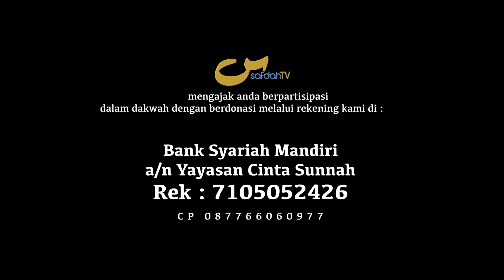Kaidah #35 Keagungan Dan Kesombongan Itu Hanya Milik Allah Saja - Ust Badru Salam, Lc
Rule 35 - Majesty and Arrogance Belong Only to Allah (Exclusivity of Allah)

KAIDAH #35 - KEAGUNGAN DAN KESOMBONGAN ITU HANYA MILIK ALLAH SAJA (KEKHUSUSAN ALLAH) - QAWAID FI TAUHID RUBUBIYYAH ULUHIYYAH WA ASMA WAS SHIFAT 47 - #05-08 - USTADZ BADRU SALAM, Lc

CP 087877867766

Tim SafdahTV